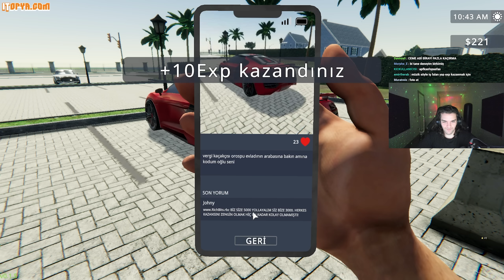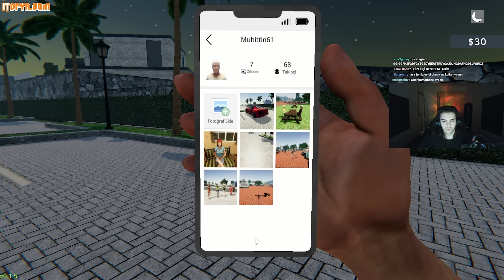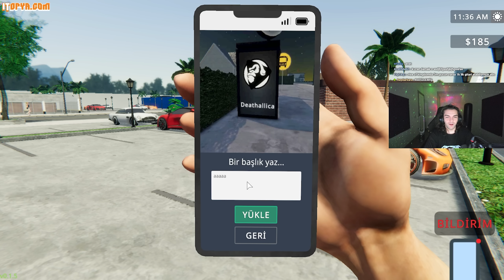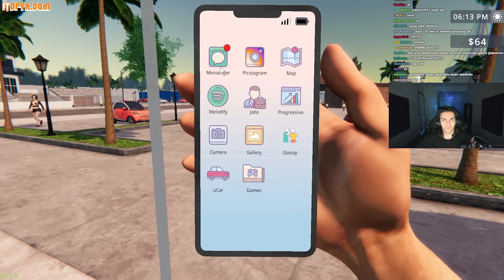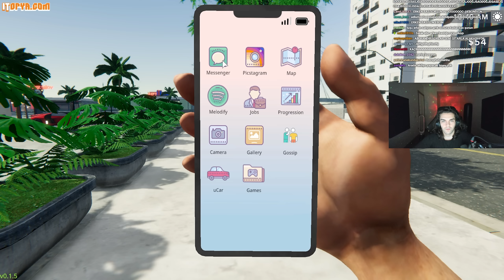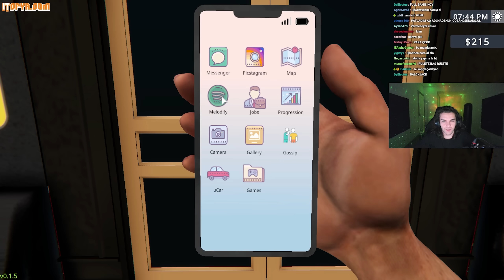HOVARDA bir ROCKSTAR! | ROCKSTAR LIFE SIMULATOR | BÖLÜM 2